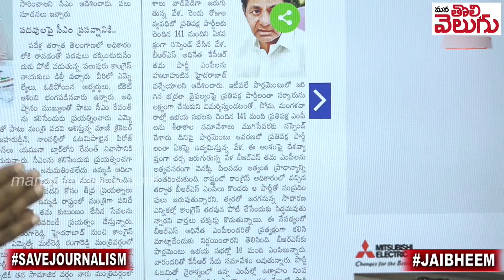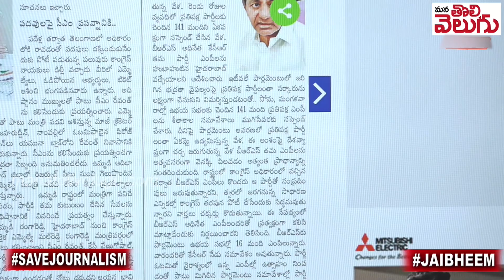జంపింగ్ కు రెడీగా బిఆరెస్ ఎంపీలు ! కెసిఆర్ అలెర్ట్ ! | KCR Emergency MP Meeting | ManaTolivelugu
జంపింగ్ కు రెడీగా బిఆరెస్ ఎంపీలు ! కెసిఆర్ అలెర్ట్ ! | KCR kcr Emergency MP Meeting | ManaTolivelugu